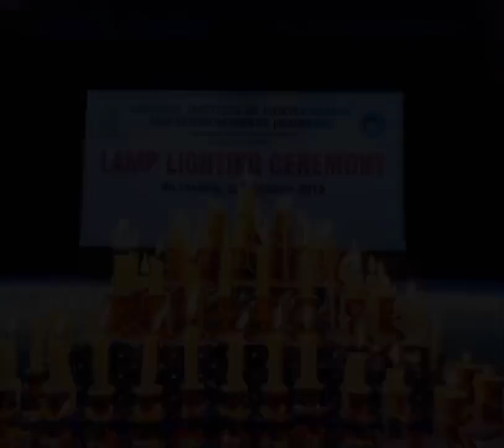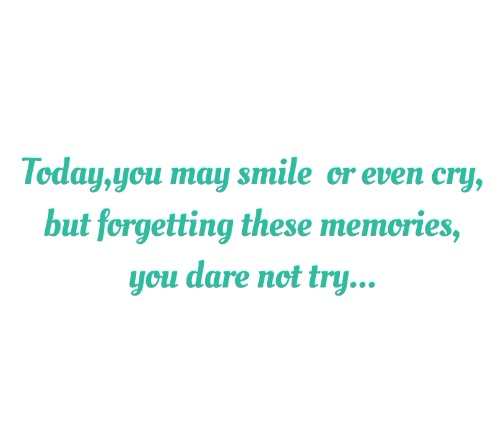Us✨️2k19-23 NIMHANS BSc Nursing 💫Memories